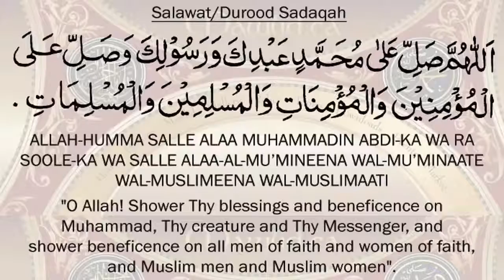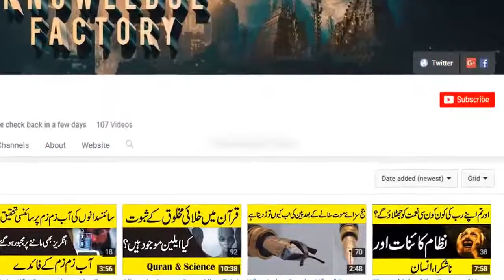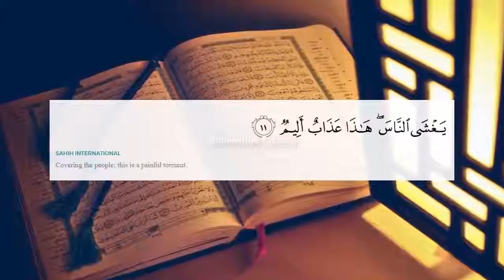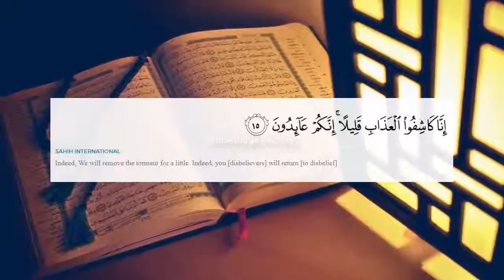What is Smog Smog Prediction in Quran